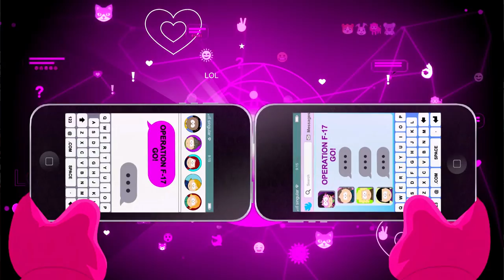SOUTH PARK The Fractured But Whole - Fighting Crab People - Funny Scenes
South Park The Fractured But Whole Crab People Scenes. Crab People scenes from South Park: The Fractured but Whole. Helping Call Girl with her cellphone plan ends with fighting Crab People and the King Crab.

South Park The Fractured But Whole Crab People
South Park The Fractured But Whole King Crab